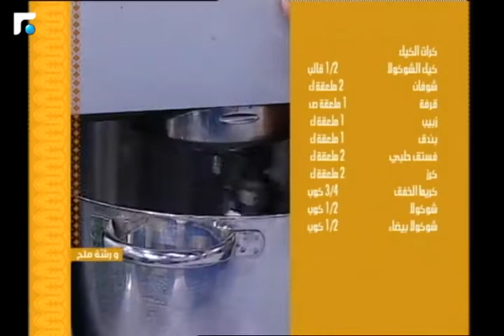عالم الصباح - فقرة "ورشة ملح 3" 13/06/2018